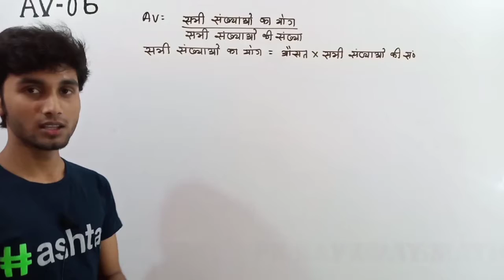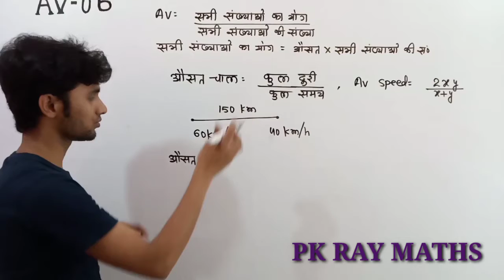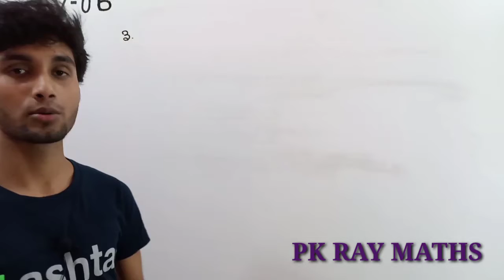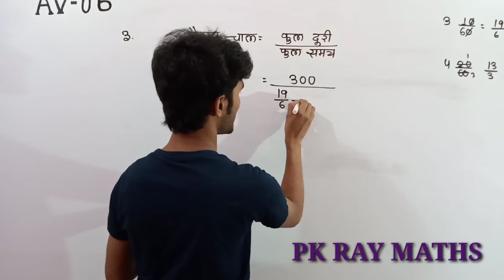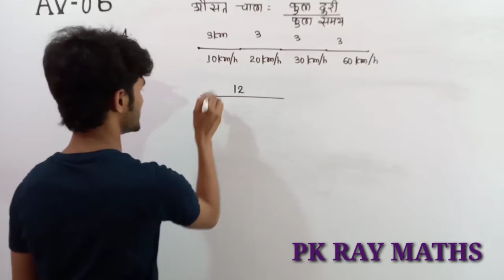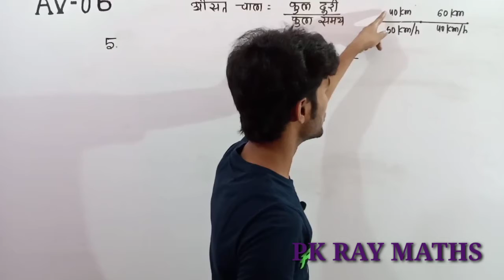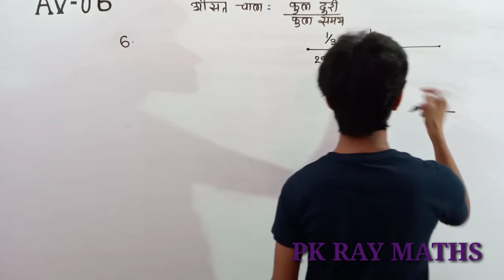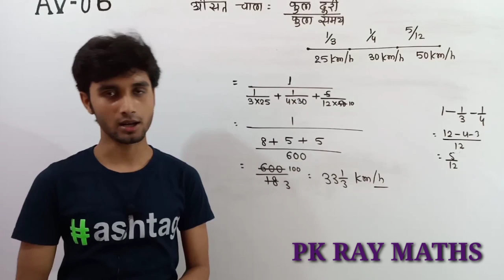Average part -06 best solution for bank ssc railways etc previous year questions must watch